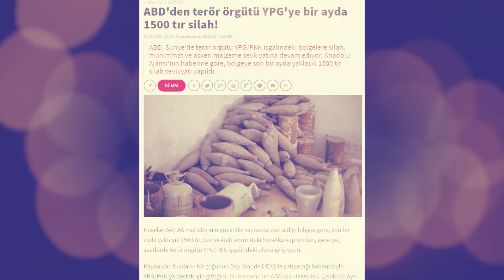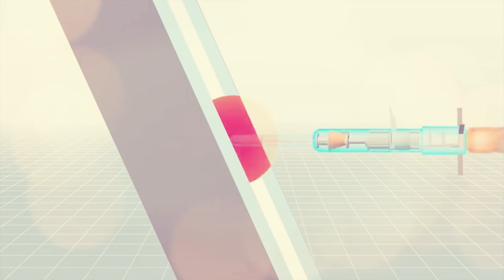YPG 'nin Elinde Bulunan Ağır Silahlar - ABD 'nin Hibe Ettiği!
Bu video PKK terör örgütünün Suriye kolu YPG terör örgütüne, Amerika birleşik devletleri tarafınca hibe edilen Ağır silahlar listesini içermektedir.
YPG 'nin elinde bulunan ağır silahlar nelerdir?
ABD 'nin YPG 'ye hibe ettiği ağır silahlar nelerdir?
YPG 'nin elinde ne tür zırhlı araçlar vardır?
YPG 'nin elinde ne kadar TOW füzesi vardır?